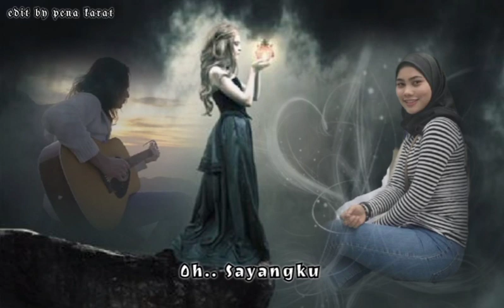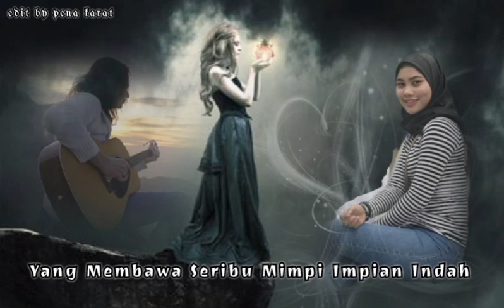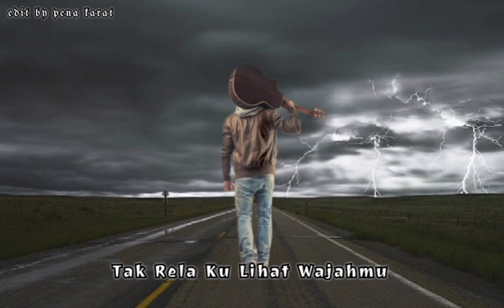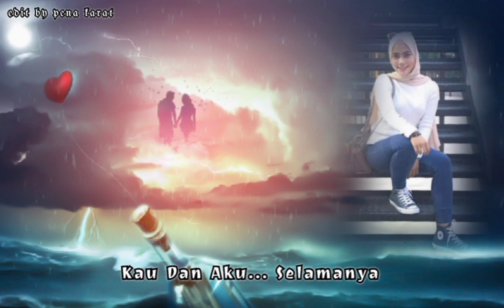HANDY BLACK - HANYA DALAM LAGU (1989)